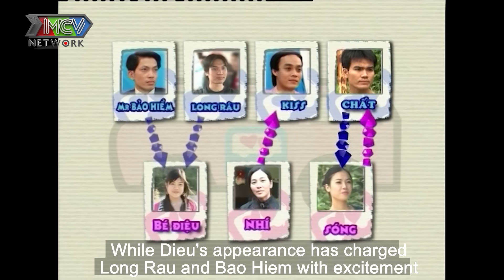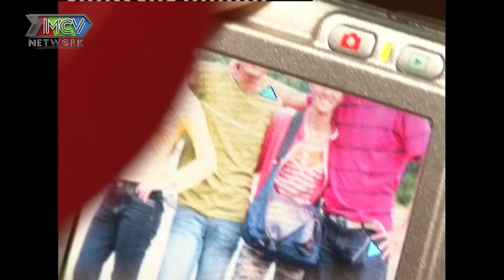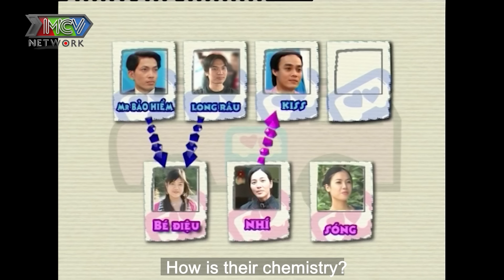Love Bus - Chuyến Xe Tình Yêu Mùa 1 Tập 13 FULL | Nếu có KIẾP SAU, chúng ta sẽ HẠNH PHÚC bên nhau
Love Bus - Chuyến Xe Tình Yêu Mùa 1 Tập 13, chàng bộ đội Chất đã "tấn công" đối phương dồn dập hơn, và cuối cùng đã quyết định xin cặp vé để tỏ tình với nàng Sóng. Liệu anh sẽ hạnh phúc tay trong tay ra về cùng Sóng, hay đoàn sẽ phải chia tay thành viên nam mộc mạc chất phác này?

🔔 KHUNG GIỜ PHÁT SÓNG: 20h30 thứ sáu hàng tuần trên kênh MCVMedia.

 🎬 “Love Bus - Chuyến Xe Tình Yêu” là chương trình truyền hình thực tế về câu chuyện đi tìm kiếm tình yêu của 4 chàng trai và 3 cô gái cùng những hoạt động xã hội, những trải nghiệm khó quên trên chuyến xe màu hồng trong 7 mùa phát sóng.

Hành trình bắt đầu với 07 thành viên – là những  thanh niên trẻ độc thân & đang trên đường tìm kiếm một nửa còn lại của chính mình. Bảy bạn trẻ này sẽ cùng nhau du hành qua khắp 63 tỉnh, thành của Việt Nam & mở rộng ra toàn vùng Đông Nam Á, cùng chia sẻ những niềm vui để từ đó phát hiện ra tình cảm người bạn khác giới trong đoàn. Chuyến hành trình còn mang ý nghĩa cao đẹp khi 7 thành viên phải tham gia vào hoạt động từ thiện và tìm hiểu văn hoá bản xứ.

Suốt chuyến hành trình, khi một ai đó nảy sinh tình cảm với bạn khác giới, họ sẽ được BTC chương trình tặng một cặp vé để làm tín vật tỏ tình. Với cặp vé này họ có thể về nhà và tìm hiểu nhau kĩ hơn. Người nhận được tấm vé tỏ tình có một đêm suy nghĩ trước khi trả lời vào ngày hôm sau. Nếu đồng ý cùng nhau tìm hiểu xa hơn thì hai người sẽ chia tay chương trình và về nhà; nếu không đồng ý với lời tỏ tình thì người nhận vé sẽ trả lại cho người bày tỏ tình và tiếp tục chuyến hành trình, đồng thời người bày tỏ tình cảm sẽ phải rời cuộc hành trình. Những người bị loại sẽ liên tục bị thay thế bằng những người mới.

“Love Bus - Chuyến Xe Tình Yêu” được dẫn dắt bởi nghệ sỹ nổi tiếng: danh hài Xuân Bắc cùng các MC khách mời: ca sĩ Chí Thiện, diễn viên Lan Phương, diễn viên Thùy Trang, ca sĩ Thiên Vương, diễn viên Tường Vi...